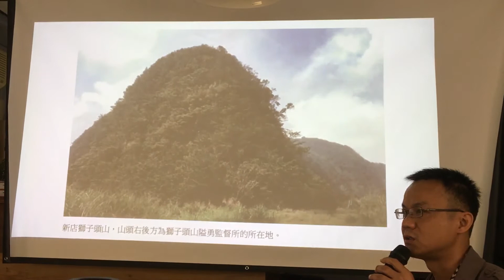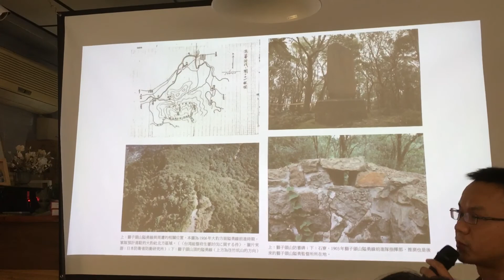高俊宏談泰雅族隘勇線